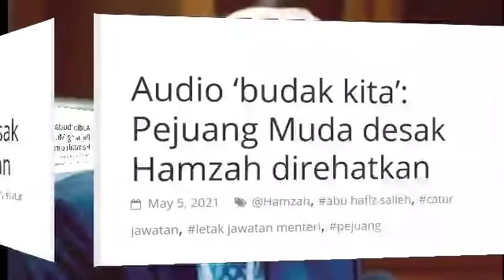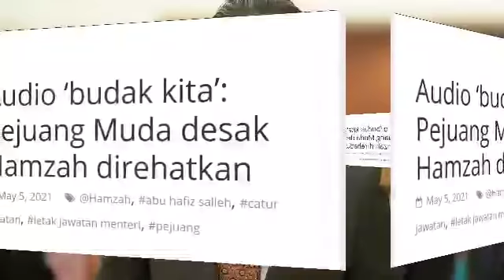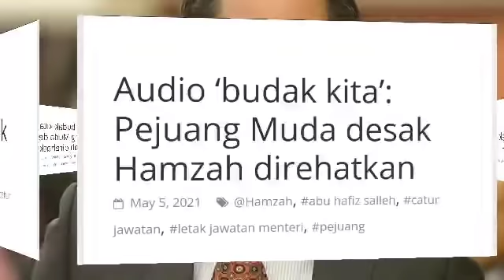KEPUTUSAN MENGEJUT : GANTUNG TUGAS HAMZAH